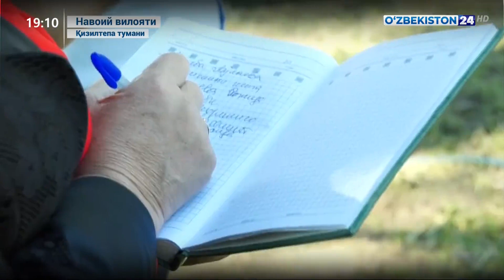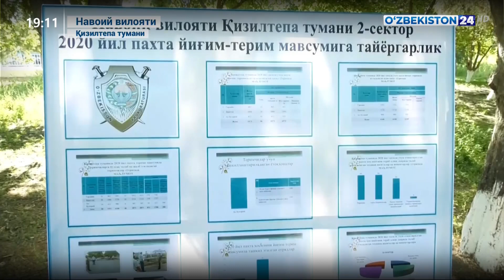Ҳудудларда ёшлар билан учрашувлар ва бандлигини таъминлаш масалалари